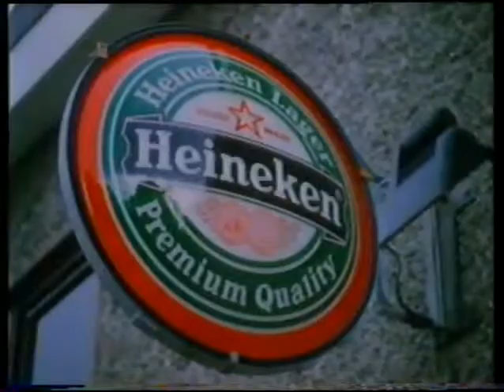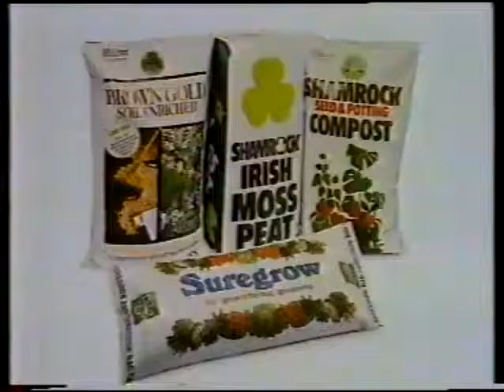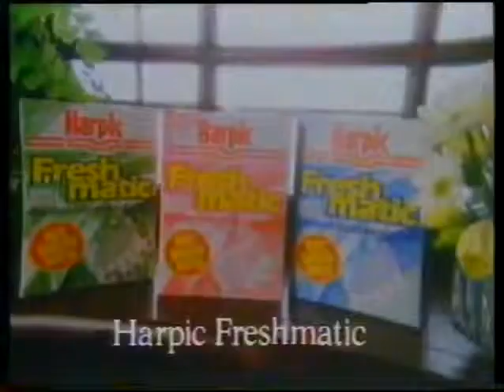RTE 2 Adverts 1987